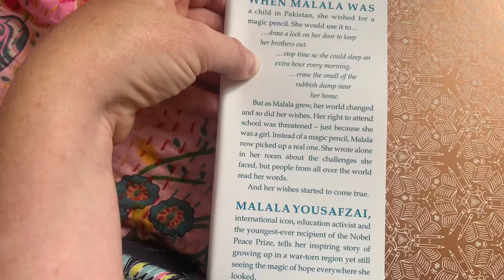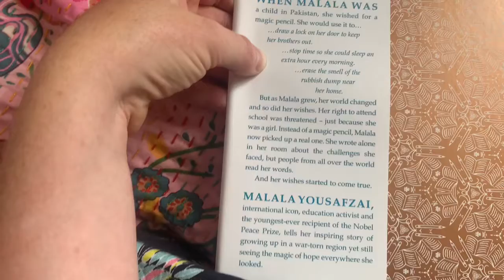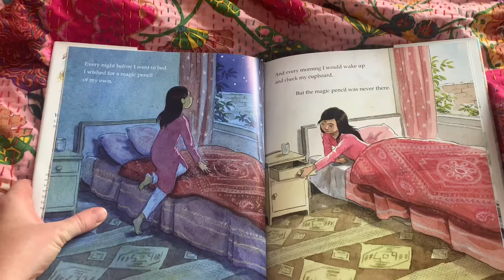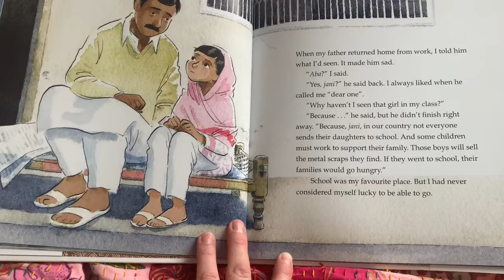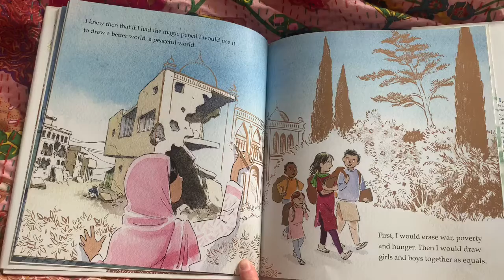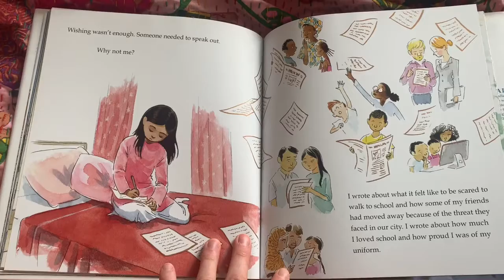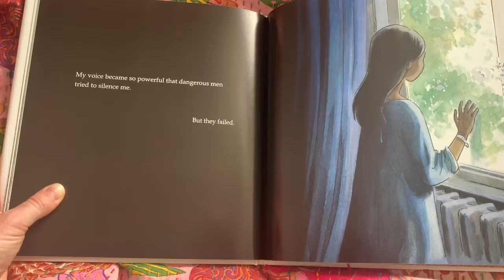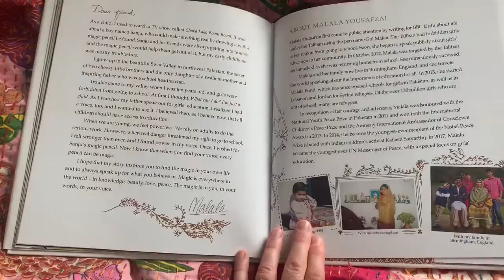3 o clock read-Malala's Magic Pencil